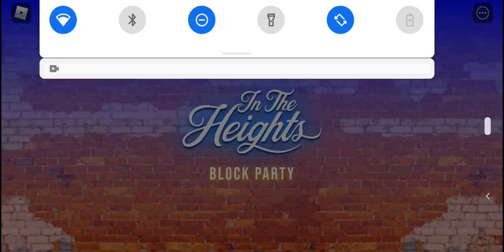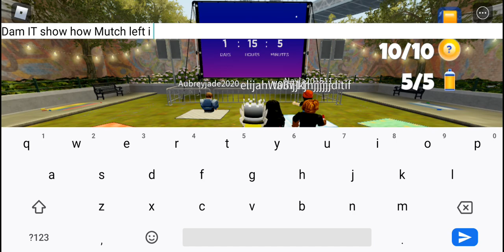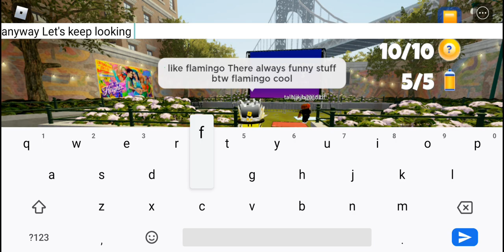NOT A TUTORIAL!!! ROBLOX EVENT AND A BETTER GAME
YET AN OTER BAD VIDEO